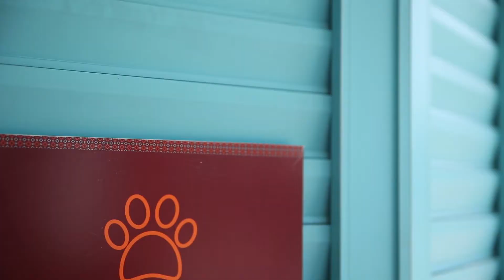SANTA JANELA, SOROCABA/SP, EMPRESÁRIOS DE SUCESSO